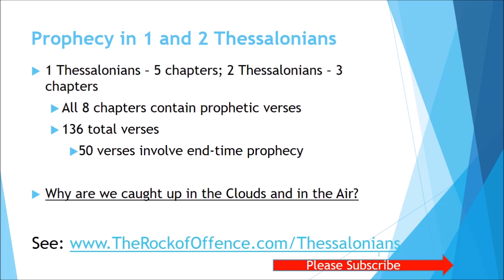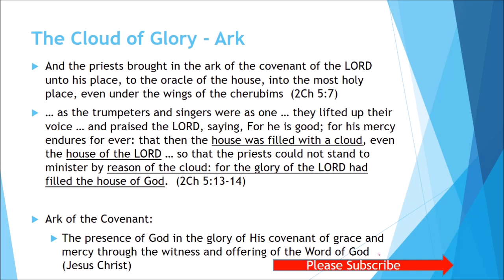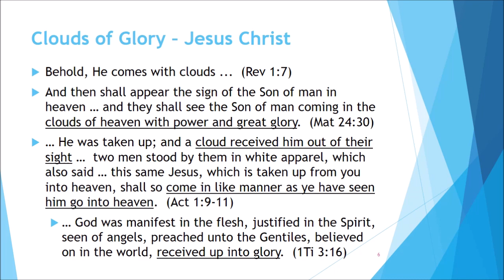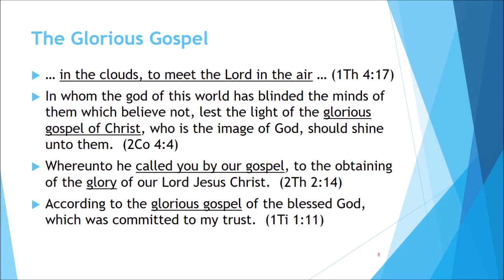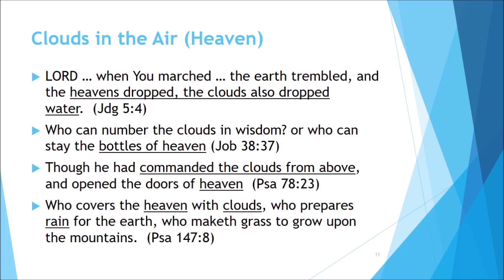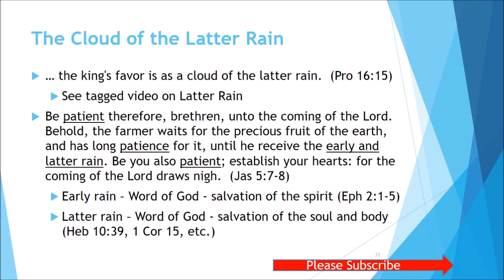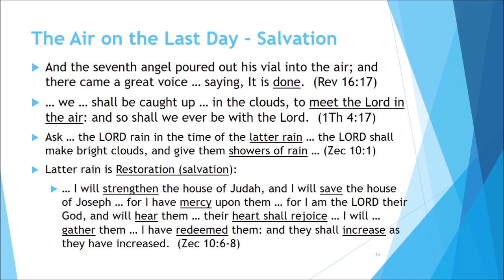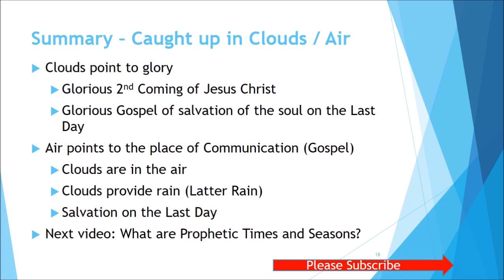Caught up in the Clouds in the Air to Meet the Lord - Second Coming of Jesus Christ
The Bible teaches His people are caught up into the clouds at the Second Coming of Jesus Christ. They meet Jesus Christ in the ‘air’. Clouds are symbolic for the glorious return of Jesus Christ in victory. Air is symbolic of the place of the sharing of the Gospel of Jesus Christ. This passage points to salvation of the souls of God’s people on the Last Day. The clouds in the air point to the Latter Rain of God’s salvation.